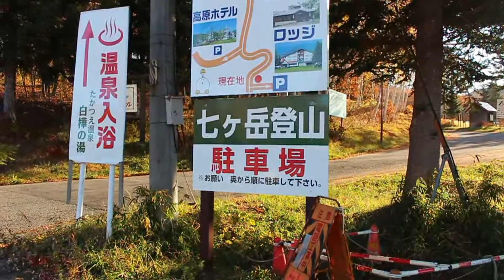【11月上旬】晩秋紅葉と快晴の七ヶ岳☆（会津高原たかつえスキー場～）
2019/11/9
晩秋紅葉の七ヶ岳☆
フリーBGM素材「Her Sky 」by You